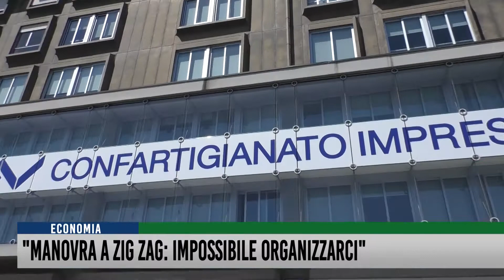"Manovra a zig zag, impossibile organizzarci"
A preoccupare sono, prima di tutto, la riforma delle pensioni e i benefici legati al reddito di cittadinanza. Davide Galli, numero uno di Confartigianato Varese, ammette il cambio di passo impresso dal nuovo governo, ma teme gli effetti delle ultime novità, che rischiano di compromettere (o rendere impossibile) la pianificazione del nuovo anno dal punto di vista delle imprese.